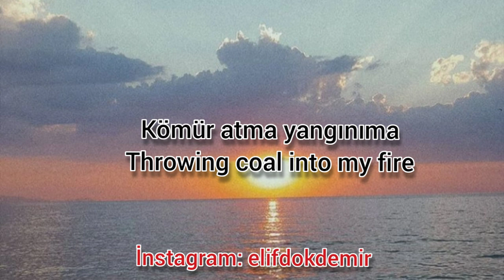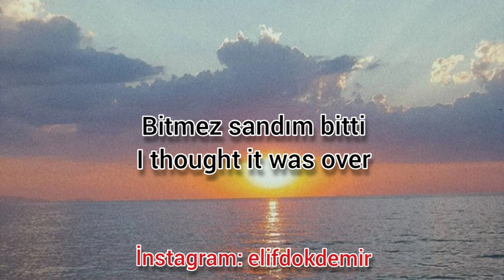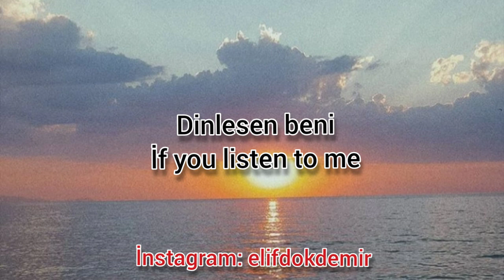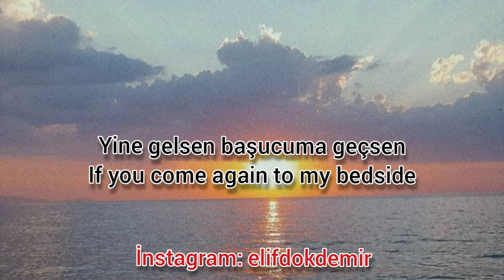Emre Taşdemir - Sanki Bir Rüya İngilizce & Türkçe Sözleri